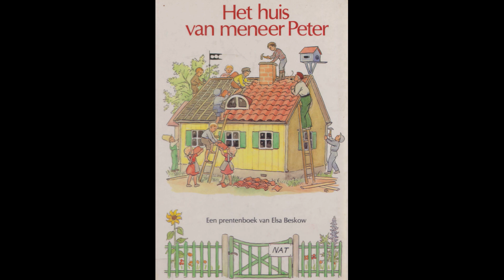Het huis van meneer Peter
Een verhaal getekend en verteld door Elsa Beskow in 1949
Voor kinderen vanaf 4 jaar